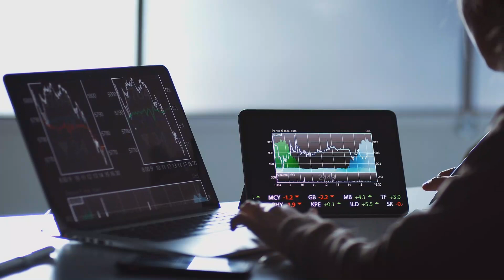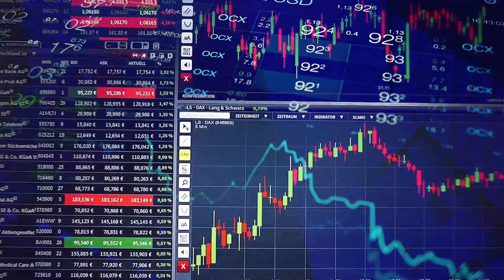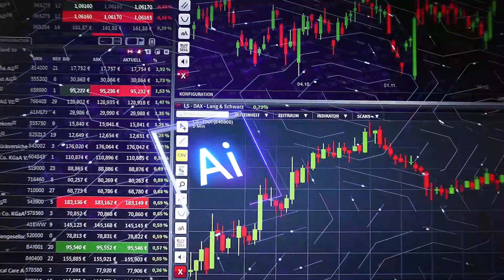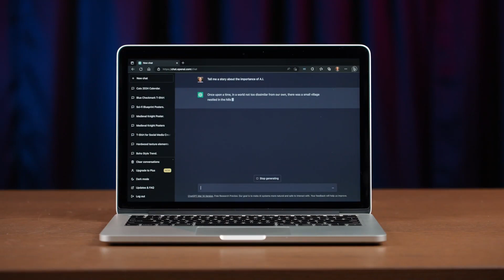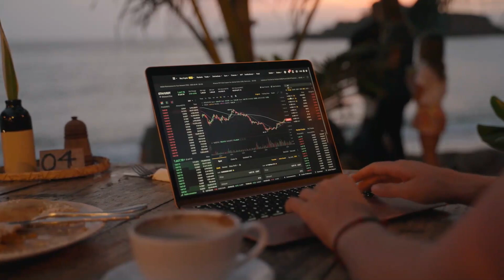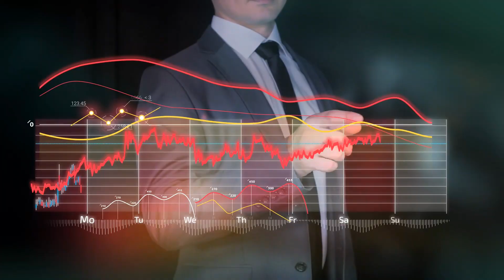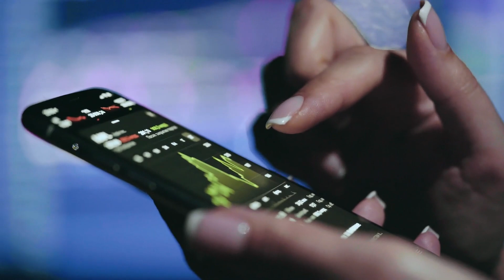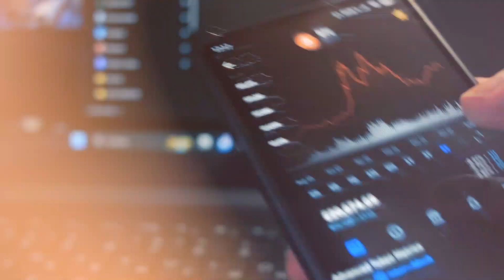Will Chat-GPT Trading Bots Replace Human Traders?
Dive into the dynamic world of trading as we unravel the intriguing question: Will Chat-GPT Trading Bots Replace Human Traders? Join us in this thought-provoking video as we navigate the intersection of artificial intelligence and finance, exploring the capabilities and implications of AI-driven trading bots. 📈🤖

🔍 Discover the advantages and challenges posed by Chat-GPT-powered trading algorithms. From lightning-fast decision-making to the nuances of market analysis, we'll delve into how these bots are reshaping the landscape of financial markets.

Join us on this exploration of the potential impact of Chat-GPT trading bots on the future of trading! 💻🌐

If i may , Let me give you my recommendation for an advanced AI trading tool to help you elevate yout trading experience and analyze the market to make a smarter decisions , and this is from my personal experience
Risk Disclosure :
 Futures, stocks,forex and crypto trading contains substantial risk and is not for every investor. An investor could potentially lose all or more than the initial investment. Risk capital is money that can be lost without jeopardizing ones’ financial security or life style. Only risk capital should be used for trading and only those with sufficient risk capital should consider trading. Past performance is not necessarily indicative of future results.
Hypothetical Performance Disclosure: Hypothetical performance results have many inherent limitations. no representation is being made that any account will or is likely to achieve profits or losses similar to those shown; in fact, there are frequently sharp differences between hypothetical performance results and the actual results subsequently achieved by any particular trading program. One of the limitations of hypothetical performance results is that they are generally prepared with the benefit of hindsight. In addition, hypothetical trading does not involve financial risk, and no hypothetical trading record can completely account for the impact of financial risk of actual trading. for example, the ability to withstand losses or to adhere to a particular trading program in spite of trading losses are material points which can also adversely affect actual trading results. There are numerous other factors related to the markets in general or to the implementation of any specific trading program which cannot be fully accounted for in the preparation of hypothetical performance results and all which can adversely affect trading results.